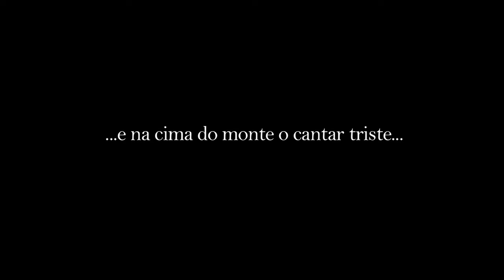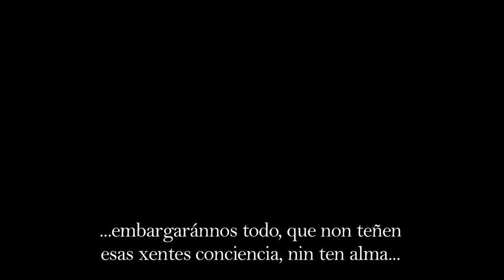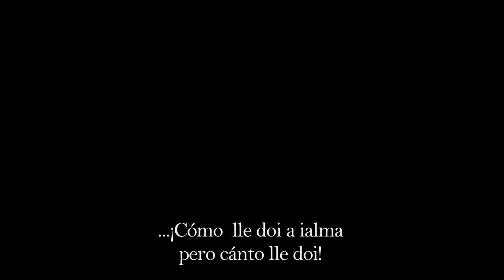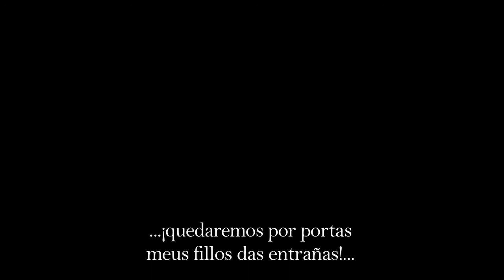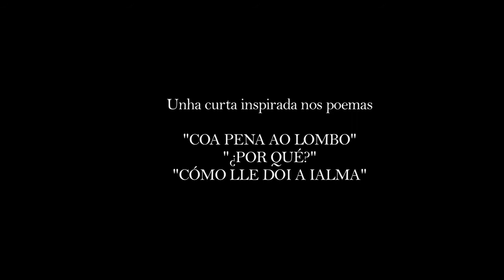UNHA MULLER QUE PASA curta documental_ficción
Gañadora do certame "Curtas para Rosalía" realizada e dirixida por Xosé Bocixa con música de Luis Liñares e Roi Gil. O guión e edición foi feito en 12 horas a partir de versos da autora Rosalía de Castro